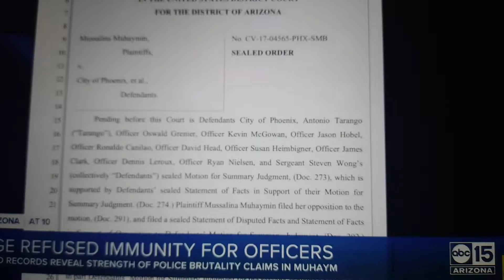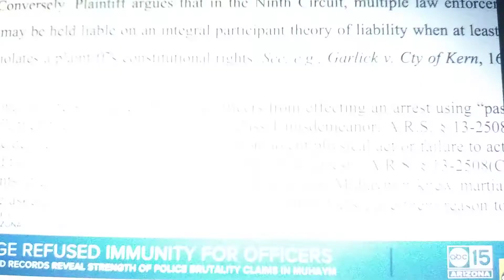October 8, 2022